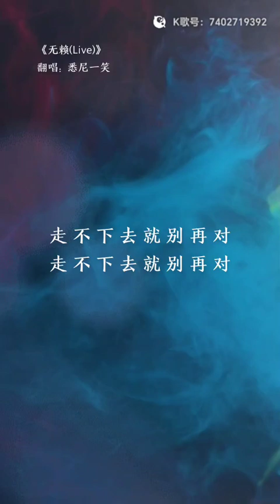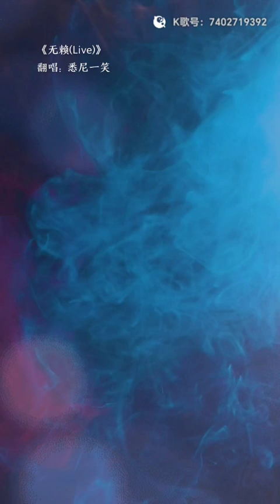“无赖” 悉尼一笑翻唱